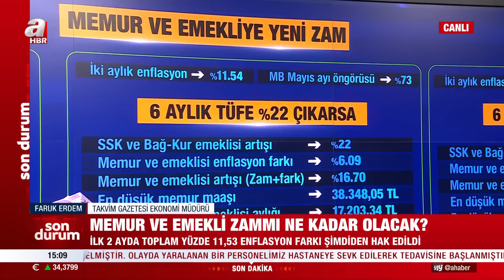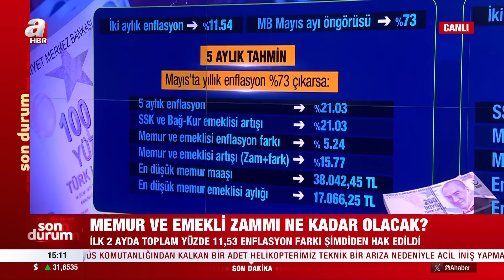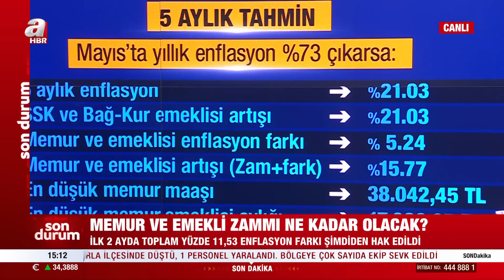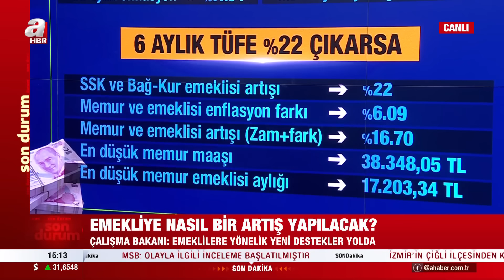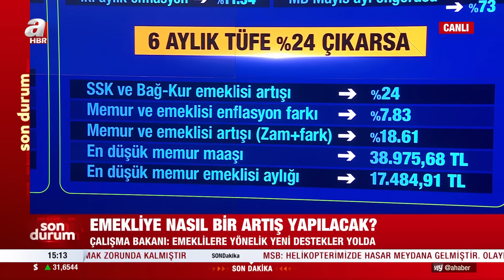Emekliye nasıl bir artış yapılacak? Emeklilere yeni destekler yolda... | A Haber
Çalışma ve Sosyal Güvenlik Bakanı Vedat Işıkhan'ın açıklamalarına göre emeklilere ilişkin hangi düzenlemeler yolda? Takvim Gazetesi Ekonomi Müdürü Faruk Erdem detayları aktardı.